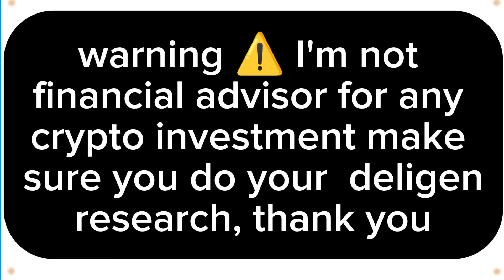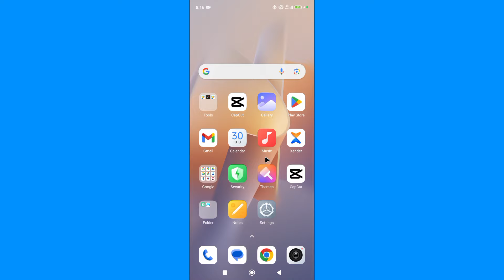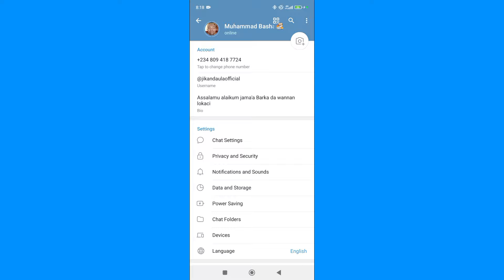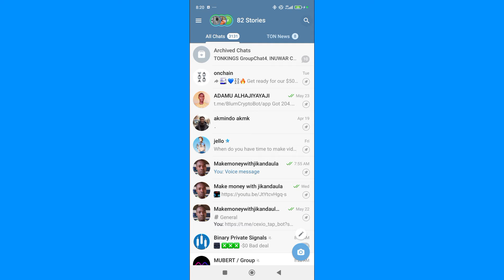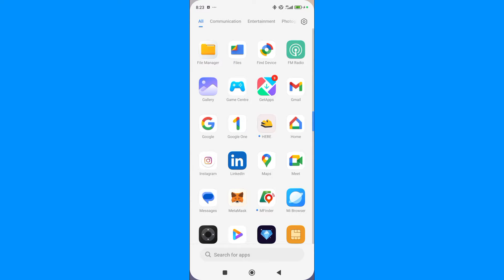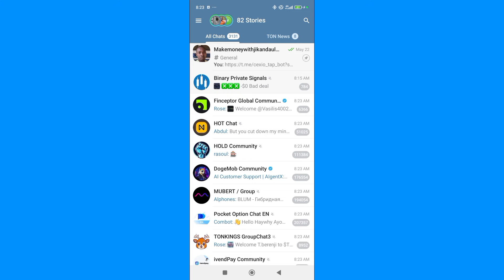Do this to avoid 😭 zero Balance on Hamster 🐹 combat